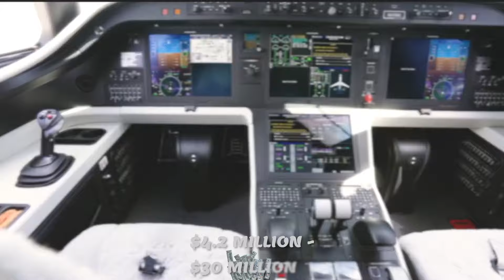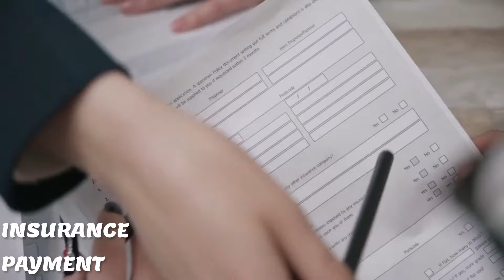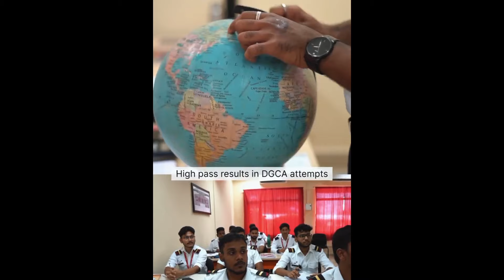True cost of owning a PRIVATE JET in 2024.